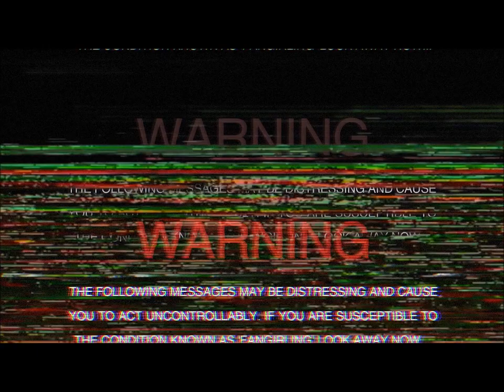One Direction Up All Night The Live Tour DVD Trailer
Twitter - @LukesCurl..  Watch in 1080p :)